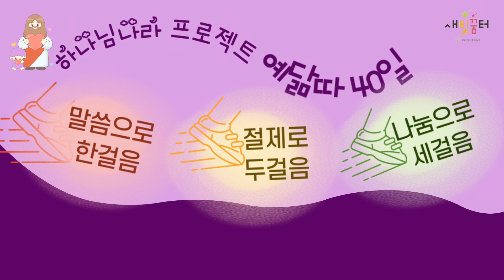2022 하나님나라 프로젝트 예닮따40일 아동국유니게팀 안내영상